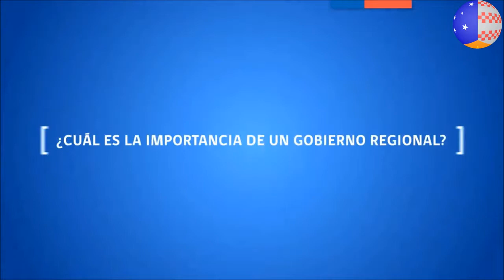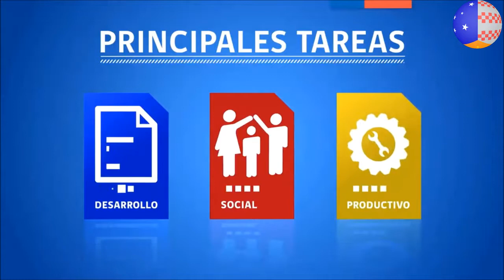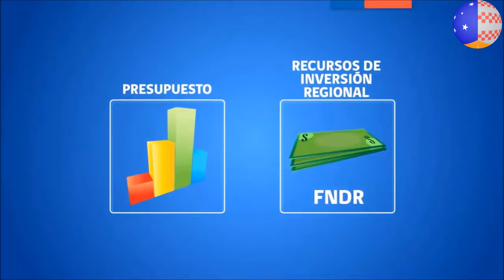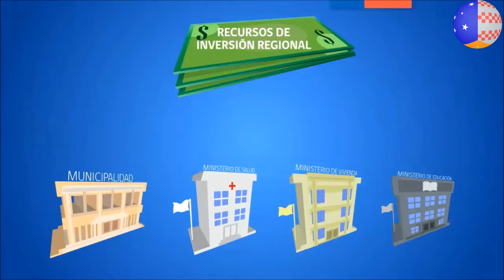2017 - 27ª Sesión Ordinaria CORE - Comuna de Primavera - 10-10-2017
Ver/Descargar presentación del Alcalde de la comuna de Primavera, Sr. Blagomir Brztilo Avendaño,

27ª Sesión Ordinaria del Consejo Regional de Magallanes y Antártica Chilena (Sesión pública) de fecha 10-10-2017 desde la Sala de Reuniones del Edificio de Administración de la ENAP en calle Arturo Prat s/n, Cerro Sombrero, Comuna de Primavera, Provincia de Tierra del Fuego.